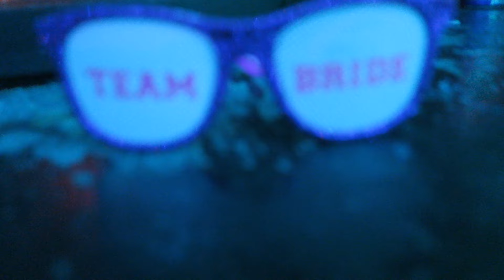Bachelorette Party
A small glimpse into our crazy night that may or may not have ended with stitches in my butt ...